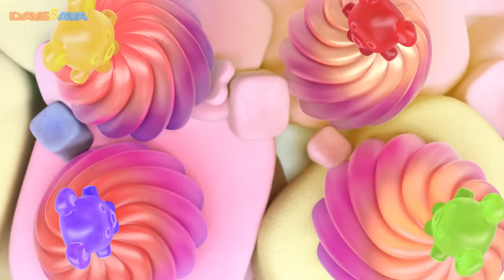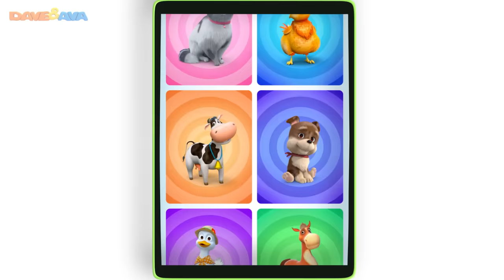🙌 Five Little Gummy Bears | Counting Songs and Nursery Rhymes from Dave and Ava 🙌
and Android Five Little Gummy Bears – learn counting 1 to 5 with Dave and Ava!

These five little gummy bears love swimming, sunbathing and playing outside as much as your little ones do! Get ready for a thrilling adventure with Dave and Ava counting gummy bears and singing along to your favorite songs for kids. Let's keep circle time fun and engaging!

Go to your favorite nursery rhyme by selecting a title below:

00:19       Five Little Gummy Bears
05:03       Little Bo Peep
08:47       The Bear Went Over the Mountain
11:48       Little Bunny Foo Foo
16:37       One, Two, Buckle My Shoe
18:27       Farm Animals Song
22:50       Skidamarink
24:33       Hush Little Baby
27:41       Ava, Ava, Yes Mama